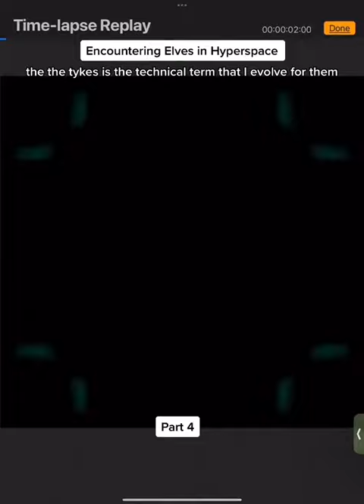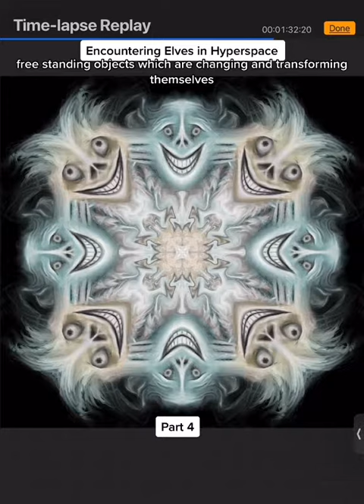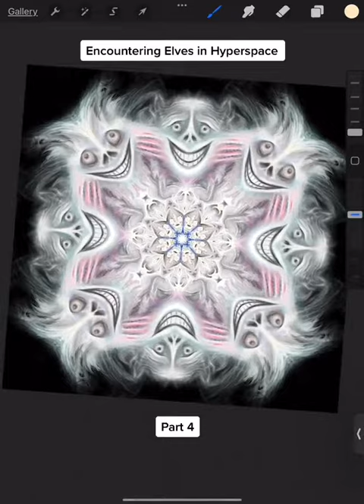“Do you know why they’re all smiling?” Symmetrical Painting by Paranoid Loid ⚡️terrancemckenna